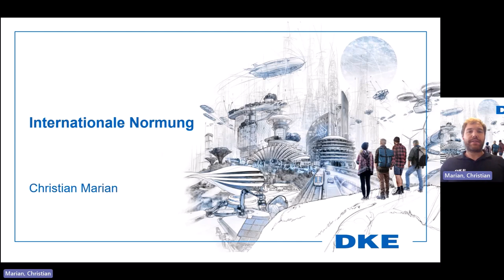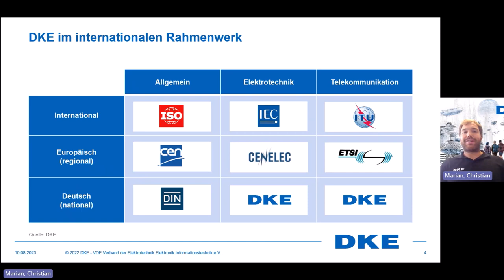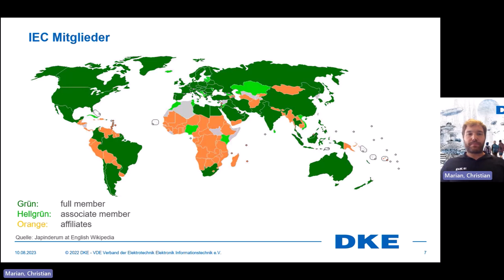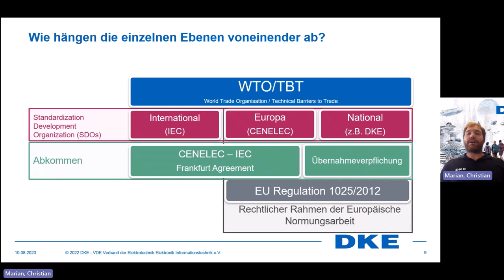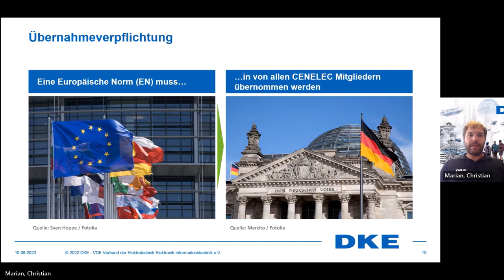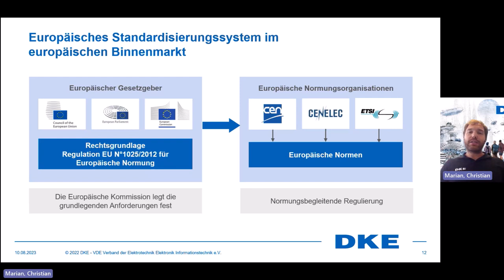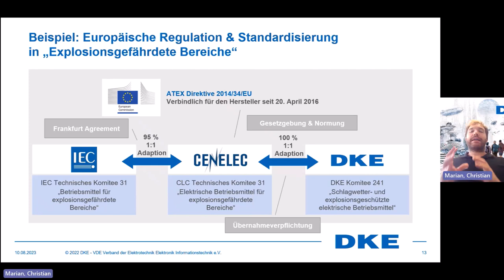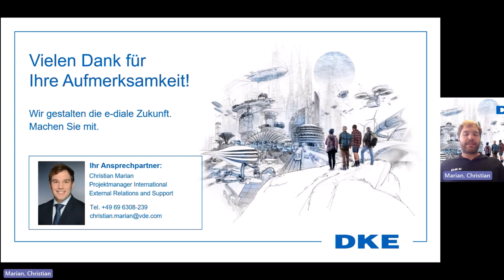DKE Normung Lehrvideo - Internationale Normung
In dieser Vorlesung erklärt Christian Marian von der Deutschen Kommission Elektrotechnik, Elektronik und Informationstechnologie (DKE), warum internationale Normung wichtig ist. Er zeigt die Grundlagen der internationalen Normung, was die elektrotechnische internationale Normung so besonders macht und wie man dadurch länderübergreifend mit möglich wenigen Hemmnissen exportieren kann. Am Ende verstehst du das Motto „International First“.

Christian ist Projektmanager International im Team External Relations & Support und bei der DKE für die internationale Normung zuständig. Er repräsentiert die DKE in dem sogenannten Technical Board in der Europäischen Normungsorganisation und seine Leidenschaft ist es anderen Menschen die Wichtigkeit der internationalen Normung näherzubringen.